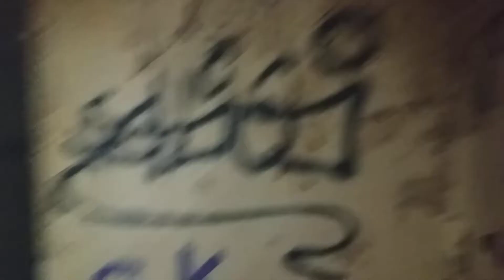Lost place haben stimmen gehört 😱